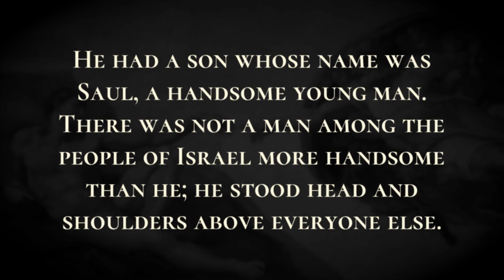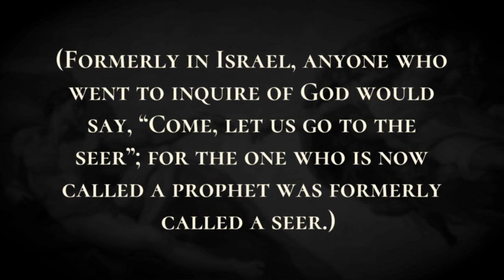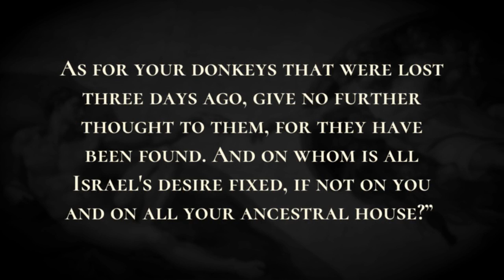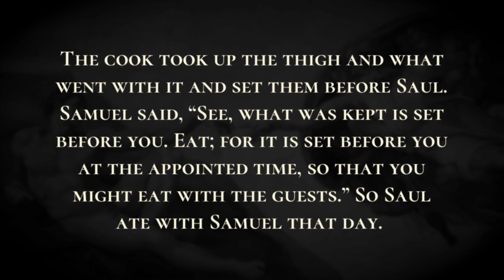Saul Chosen to Be King - Holy Bible, 1 Samuel 9:1-9:26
Saul Chosen to Be King

There was a man of Benjamin whose name was Kish son of Abiel son of Zeror son of Becorath son of Aphiah, a Benjaminite, a man of wealth.  He had a son whose name was Saul, a handsome young man. There was not a man among the people of Israel more handsome than he; he stood head and shoulders above everyone else. Now the donkeys of Kish, Saul's father, had strayed. So Kish said to his son Saul, “Take one of the boys with you; go and look for the donkeys.”  He passed through the hill country of Ephraim and passed through the land of Shalishah, but they did not find them. And they passed through the land of Shaalim, but they were not there. Then he passed through the land of Benjamin, but they did not find them. When they came to the land of Zuph, Saul said to the boy who was with him, “Let us turn back, or my father will stop worrying about the donkeys and worry about us.”  But he said to him, “There is a man of God in this town; he is a man held in honor. Whatever he says always comes true. Let us go there now; perhaps he will tell us about the journey on which we have set out.”  Then Saul replied to the boy, “But if we go, what can we bring the man? For the bread in our sacks is gone, and there is no present to bring to the man of God. What have we?”  The boy answered Saul again, “Here, I have with me a quarter shekel of silver; I will give it to the man of God, to tell us our way.”  (Formerly in Israel, anyone who went to inquire of God would say, “Come, let us go to the seer”; for the one who is now called a prophet was formerly called a seer.)  Saul said to the boy, “Good; come, let us go.” So they went to the town where the man of God was. As they went up the hill to the town, they met some girls coming out to draw water, and said to them, “Is the seer here?”  They answered, “Yes, there he is just ahead of you. Hurry; he has come just now to the town, because the people have a sacrifice today at the shrine.  As soon as you enter the town, you will find him, before he goes up to the shrine to eat. For the people will not eat until he comes, since he must bless the sacrifice; afterward those eat who are invited. Now go up, for you will meet him immediately.”  So they went up to the town. As they were entering the town, they saw Samuel coming out toward them on his way up to the shrine. Now the day before Saul came, the Lord had revealed to Samuel:  “Tomorrow about this time I will send to you a man from the land of Benjamin, and you shall anoint him to be ruler over my people Israel. He shall save my people from the hand of the Philistines; for I have seen the suffering of my people, because their outcry has come to me.”  When Samuel saw Saul, the Lord told him, “Here is the man of whom I spoke to you. He it is who shall rule over my people.”  Then Saul approached Samuel inside the gate, and said, “Tell me, please, where is the house of the seer?”  Samuel answered Saul, “I am the seer; go up before me to the shrine, for today you shall eat with me, and in the morning I will let you go and will tell you all that is on your mind.  As for your donkeys that were lost three days ago, give no further thought to them, for they have been found. And on whom is all Israel's desire fixed, if not on you and on all your ancestral house?”  Saul answered, “I am only a Benjaminite, from the least of the tribes of Israel, and my family is the humblest of all the families of the tribe of Benjamin. Why then have you spoken to me in this way?” Then Samuel took Saul and his servant-boy and brought them into the hall, and gave them a place at the head of those who had been invited, of whom there were about thirty.  And Samuel said to the cook, “Bring the portion I gave you, the one I asked you to put aside.”  The cook took up the thigh and what went with it and set them before Saul. Samuel said, “See, what was kept is set before you. Eat; for it is set before you at the appointed time, so that you might eat with the guests.” So Saul ate with Samuel that day.  When they came down from the shrine into the town, a bed was spread for Saul on the roof, and he lay down to sleep. Then at the break of dawn Samuel called to Saul upon the roof, “Get up, so that I may send you on your way.” Saul got up, and both he and Samuel went out into the street.